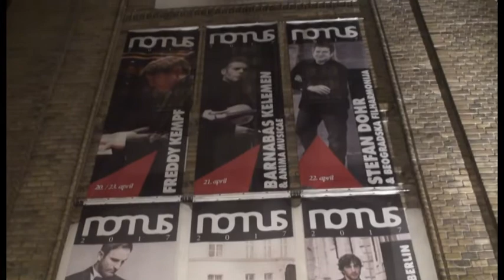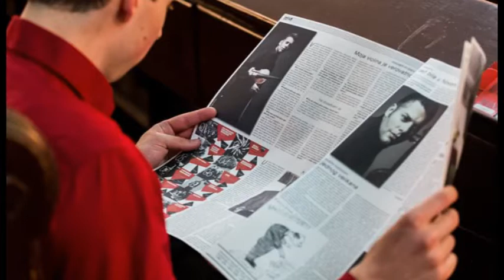NOMUS 2017 - prilog o koncertu Anima Musicae & Barnabas Kelemen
Prilog o koncertu Kamernog orkestra "Anima Musicae" (Mađarska) i violiniste Barnabaša Kelemena, održan u Sinagogi, 22. aprila

Autor: Marina Stefanović
produkcija: NOMUS Festival & Muzička omladina Novog Sada